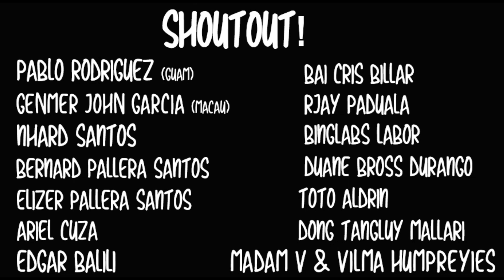DOKTOR NAGMADALI at NATAKOT sa SINAPIT ng KALABAN ng PINOY!